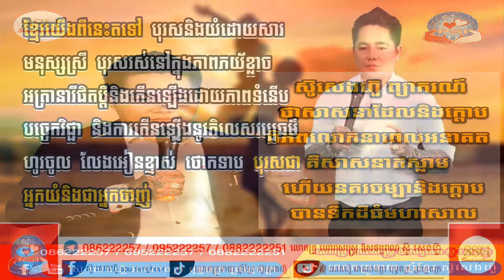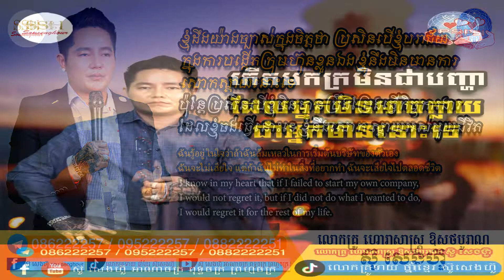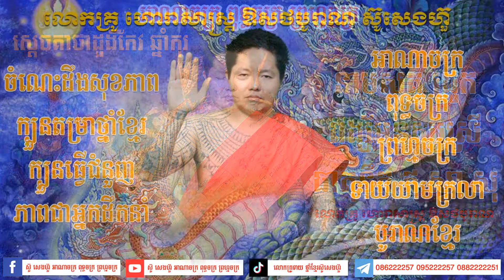01 និព្វាន vol01 ពុទ្ធប្រវត្តិ ធម្មទាន ធម្មទេសនា រឿងព្រះពុទ្ធ